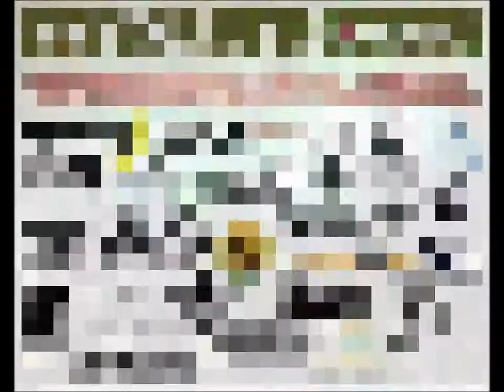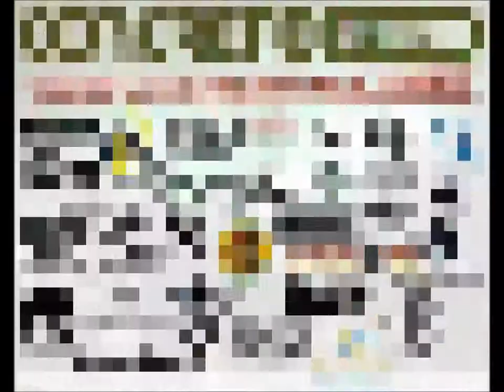MR ROY ibiza 2012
25 minute sampler DEEP HOUSE MIX

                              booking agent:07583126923